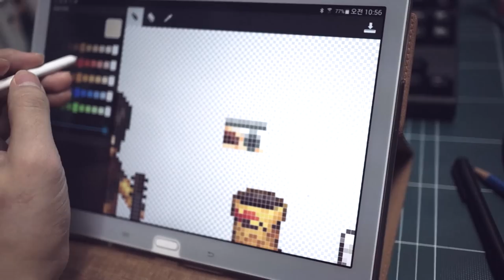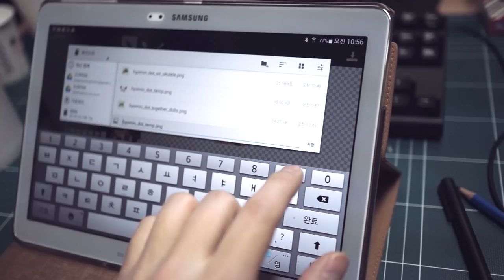Pixel Art Drawing Tool for Android Tablet - Prototype Test Clip